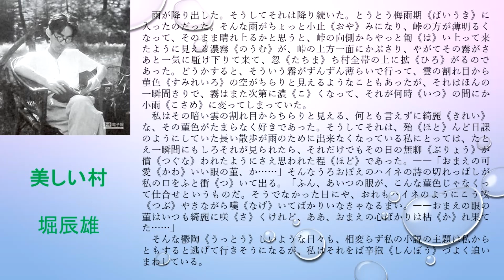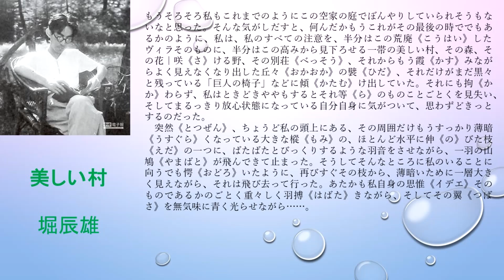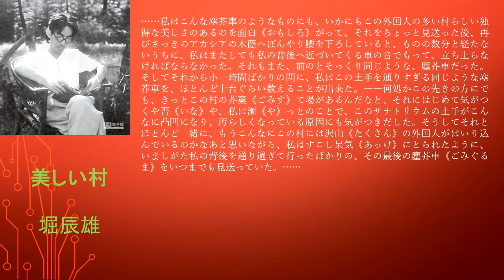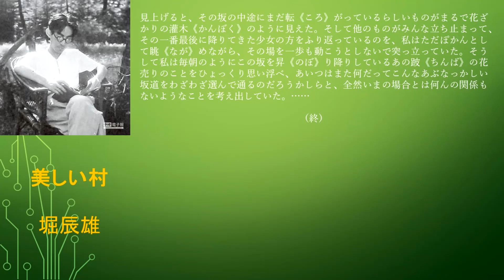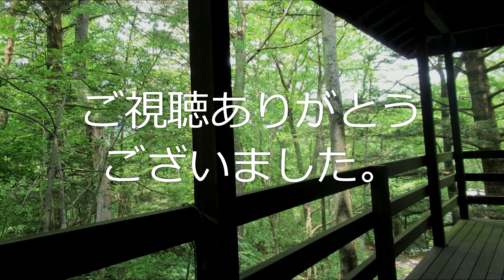堀辰雄【美しい村】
もう初夏ですね。こんな季節にぴったりの作品と考えたら、堀辰雄のこの作品がすぐに思い浮かびました。これを書いたときの堀辰雄はまだ二十代であり、この小説も本格的なものというより、作家としての成熟に向けたエチュード（練習曲）に思えます。しかし若書きのエチュードにはそれなりの美点もあり、特に避暑客を迎える前の高原の描写は非常に新鮮に感じます。
私自身、軽井沢には五六度しか行ったことがないのですが、考えてみると、それらはすべて初夏でした。本作品を気に入っているのも、そんな経験のせいなのかもしれません。
ちなみに、ウィキペディアによれば、「夏」の章に登場する絵を描くのが好きな女性は、後の『風立ちぬ』の女性だそうです。その辺の消息を記した短文がありますので、以下に掲載しておきます。
なお、本作品には、現在の基準から見れば不適切と思われる表現がいくつか登場しますが、原文のまま掲載しますのでご容赦ください。

豆自傳
堀辰雄

私が四歳の五月の節句のとき、隣家から發した火事のために、私の五月幟も五月人形もみんな燒けてしまつた。その火事の恐怖が、私に甚だ強い衝動を與へたため、それまでのすべてのいろいろな記憶が、跡かたもなく消えてしまつたらしい。幼年時代に取材した作品は、「幼年時代」「三つの插話」「花を持てる女」などに書いた。昭和二年、二十四歳の時、「ルウベンスの僞畫」の初稿が出來た。二十七の秋、「聖家族」を脱稿後喀血して、翌年の春まで、向島の家で寢て、それから夏まで信州の富士見高原にゐた。八月輕井澤へいつて「恢復期」を執筆した。私はそれより前、一高在學中から、室生犀星、萩原朔太郎、芥川龍之介の諸氏を識り、その頃から、佐藤春夫氏の作品及びその人柄を愛してゐた。
昭和八年の夏、輕井澤で一人の少女とめぐり會ひ、翌年の夏の末、その病める少女と婚約した。しかしその年の冬に、少女は富士見の療養所で、短かな生涯を終つた。昭和十三年、三十五歳の時、前年の夏信濃追分で知合つた一女性と鎌倉で結婚し、居を輕井澤に定めた。今私は信濃追分の假寓にゐる。この淺間の麓で、病を養ふやうになつてから、既に五年の歳月を過し、又凍雪《しみゆき》の冬を迎へようとしてゐる。